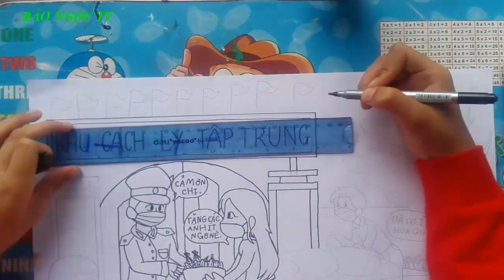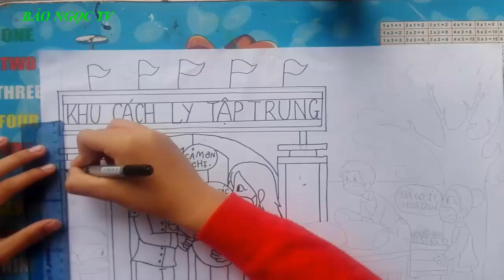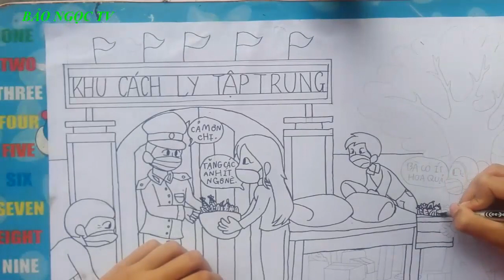vẽ tranh chống covid 19 - p2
vẽ tranh chống covid 19 p2 đây là bức tranh Bảo Ngọc vẽ để dự thi chủ đề chống Covid, nếu thấy đẹp cho mình một like nhé cảm ơn
. Hướng dẫn vẽ và tô màu nhân vật hoạt hình theo chủ đề, theo phần.
. Các bạn hãy nhận xét bằng cách comment dưới video để mình hỗ trợ được tốt hơn.
. Bạn nào muốn vẽ nội dung gì hãy comment dưới video nhé!